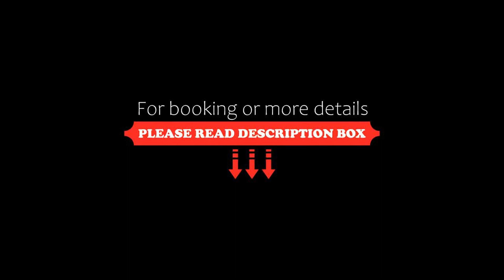Résidence Odalys Les Balcons d'Auréa, Auris, France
About Property:
You're eligible for a Genius discount at Résidence Odalys Les Balcons d'Auréa! To save at this property, all you have to do is sign in.
Résidence Odalys Les Balcons d'Auréa offers accommodation in Auris. The nearest ski lift is 100 metres away and provides access to Alpe d'Huez.

The accommodation has a seating area, a flat-screen TV with national and international channels, a dining area and a fully equipped kitchenette. Bed li...
Property Type: Hotel
Address: Zac des Orgières, 38142 Auris, France
Searching For
1. Résidence Odalys Les Balcons d'Auréa - Auris - France
2. Résidence Odalys Les Balcons d'Auréa - Auris - France Address
3. Résidence Odalys Les Balcons d'Auréa - Auris - France Rooms
4. Résidence Odalys Les Balcons d'Auréa - Auris - France Amenities
5. Résidence Odalys Les Balcons d'Auréa - Auris - France Offers and Deals
Audio Credit:
Track Title: Blank Slate
Artist: VYEN